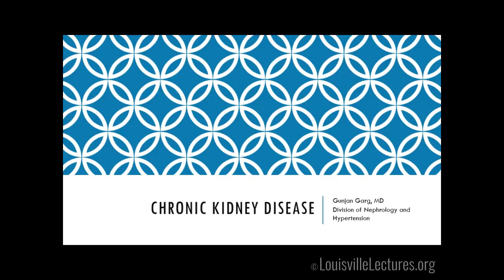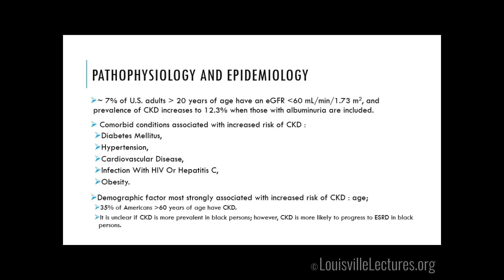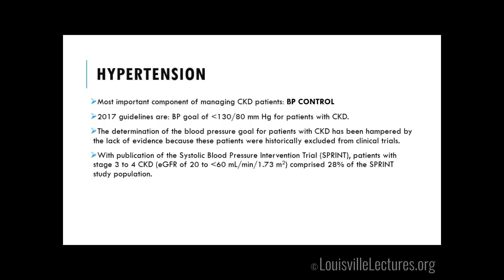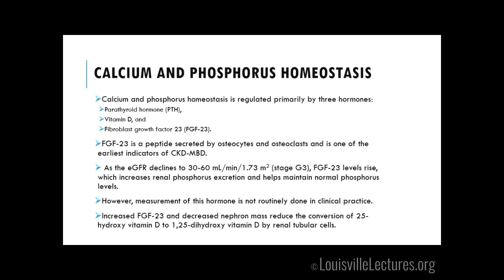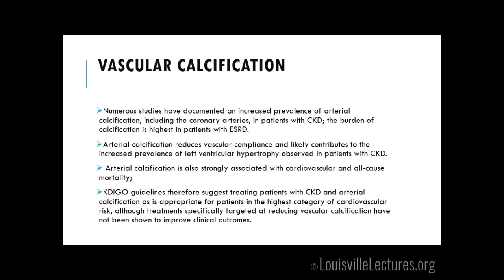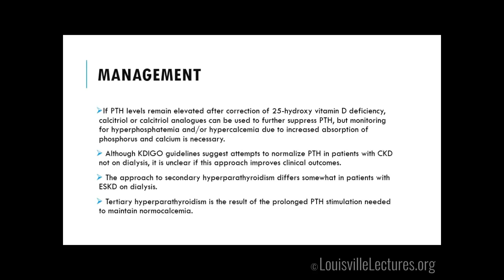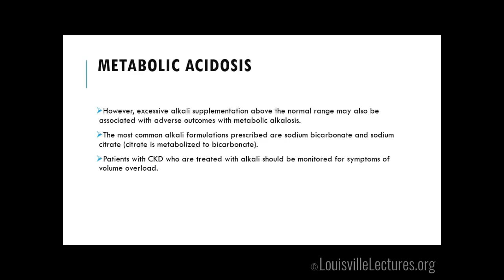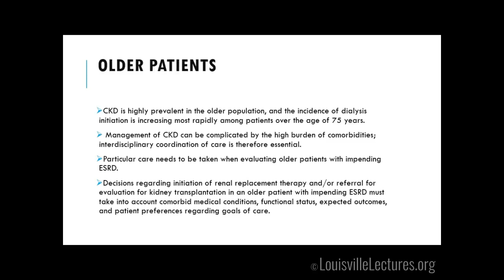Chronic Kidney Disease with Dr. Gunjan Garg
Dr. Gunjan Garg presents an overview on  "Chronic Kidney Disease" by first discussing the definition and staging. She then presents the pathophysiology and epidemiology, screening, and clinical manifestations. After, she discusses hypertension, dyslipidemia, management, and so on.